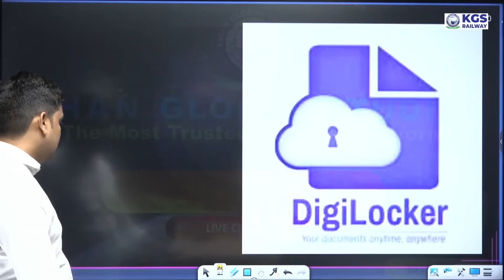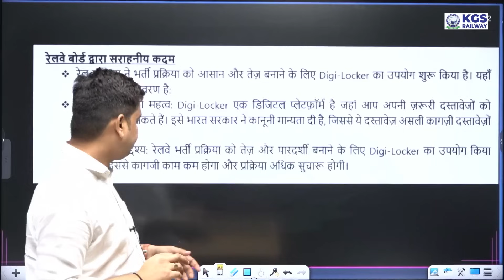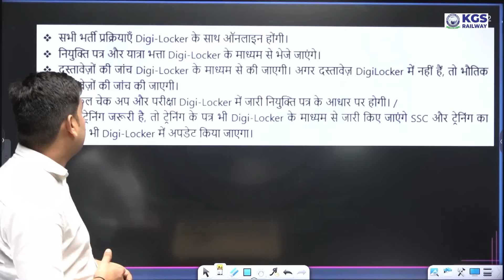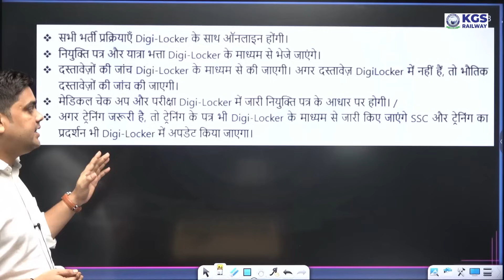Railway Board Digi locker Update 2024 | Railway New Vacancy 2024 | Railway Bharti Board | Hitesh Sir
Railway Board Digi locker Update 2024 | Railway New Vacancy 2024 | Railway Bharti Board | Hitesh Sir | KGS Railway Exams